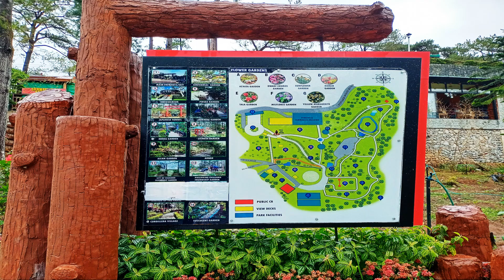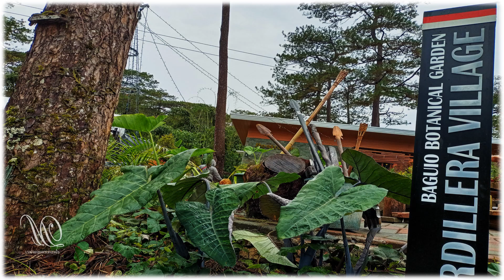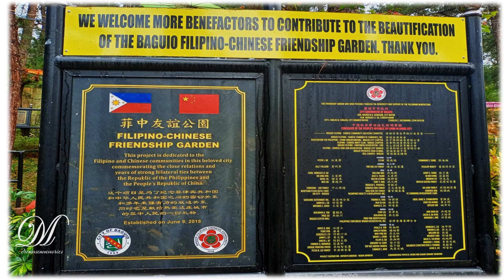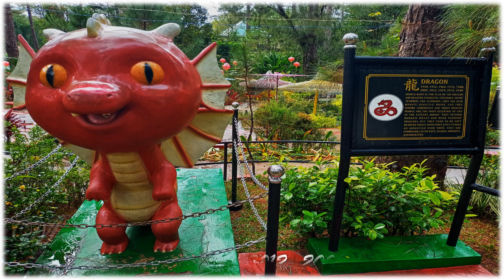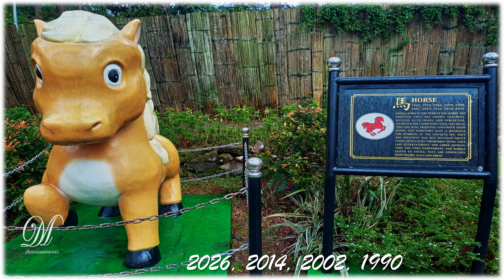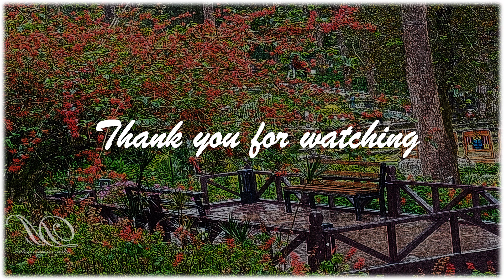Baguio Botanical Garden Part2 (Baguio travel photos)